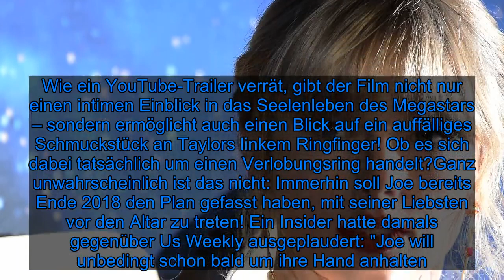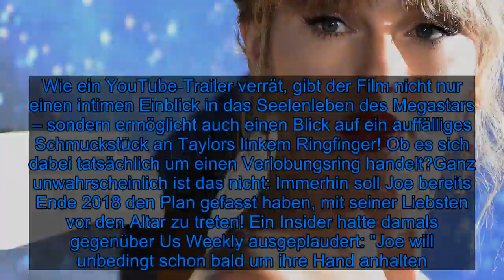Riesenklunker an linker Hand: Ist Taylor Swift etwa verlobt? - Fox News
Kommt Taylor Swift (30) bald unter die Haube? Die Sängerin geht bereits seit 2017 mit dem Schauspieler Joe Alwyn (28) gemeinsam durch Leben. Im vergangenen Jahr brachte die Blondine den Song "Lover" raus, in dem Fans gleich nach dem Release eine versteckte Botschaft vermuteten: Einige Zeilen klangen für die sogenannten Swifties ganz so, als habe sich die Musikerin verlobt! Könnten sie Recht haben? Immerhin trug Taylor jetzt einen XXL-Diamantring an der linken Hand!Am Freitag erscheint "Miss Americana", eine Netflix-Dokumentation der 30-Jährigen. Wie ein YouTube-Trailer verrät, gibt der Film nicht nur einen intimen Einblick in das Seelenleben des Megastars – sondern ermöglicht auch einen Blick auf ein auffälliges Schmuckstück an Taylors linkem Ringfinger! Ob es sich dabei tatsächlich um einen Verlobungsring handelt?Ganz unwahrscheinlich ist das nicht: Immerhin soll Joe bereits Ende 2018 den Plan gefasst haben, mit seiner Liebsten vor den Altar zu treten! Ein Insider hatte damals gegenüber Us Weekly ausgeplaudert: "Joe will unbedingt schon bald um ihre Hand anhalten. Er will, dass es unvergesslich und etwas extrem Besonderes wird!"